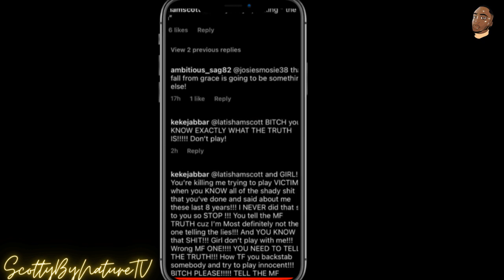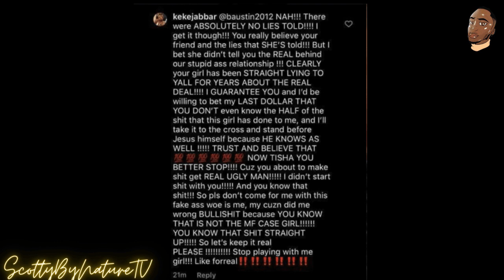YFTM #579: “Ms. Wanda DRAGS Melody Holt For Bringing Her Niece On LAMH + Kiki DRAGS LaTisha Scott"